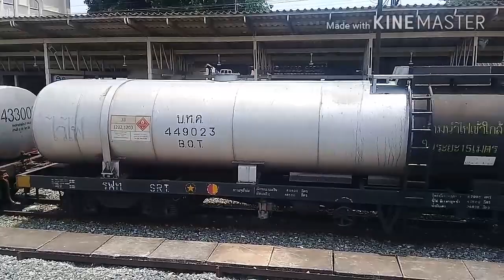รถไฟไทย รถน้ำมัน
ด่วนดำรถน้ำมันดิบ
ขบวน630 บึงพระ มาบตาพุด
ALSTHOM ALD4305 เร่งเครื่องทำลมให้ได้พิกัด
ออกพิจิตร10:17นาที
หลีกรถท้องถิ่น401ลพบุรี พิษณุโลก
THNกซข1219+1239+1117
เข้าพิจิตร10:16นาที
ด่วนใส
ขบวน643 บ้านป๊อกแป๊ก นครลำปาง
เข้าพิจิตร10:45นาที
ALSTHOM ALS4120เครื่องCATหลีก
รถเร็ว112 เด่นชัย กรุงเทพ
ออกพิจิตร10:47ช้า5นาที
GEA4541
ด่วนใสรถน้ำมันใส
ขบวน644 นครลำปางบ้าน ป๊อกแป๊ก
ALSTHOM AHK4207 เข้าหลีก7/111
ด่วนพิเศษDAEWOOขบวน7 กรุงเทพ เชียงใหม่
กซข.ป2518+2121+2539
ออกพิจิตร13:03นาที
รถเร็ว111 กรุงเทพ เด่นชัย
ออกพิจิตร13:21นาที
GEA4550
รถเร็ว102 เชียงใหม่ กรุงเทพ
ออกพิจิตร14:16นาที
ALSTHOM ALD4301 เครื่องCAT
ด่วนพิเศษDAEWOO ขบวน8 เชียงใหม่ กรุงเทพ
กซข.ป2531+2128+2532 ออกพิจิตร15:13นาที